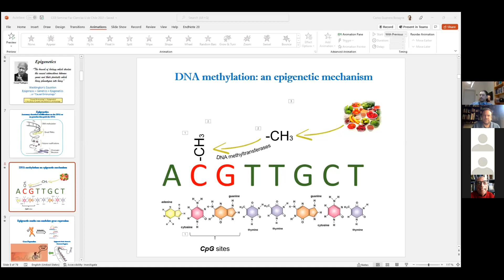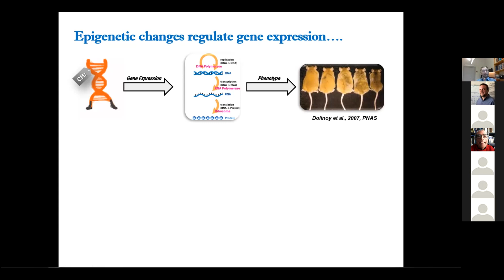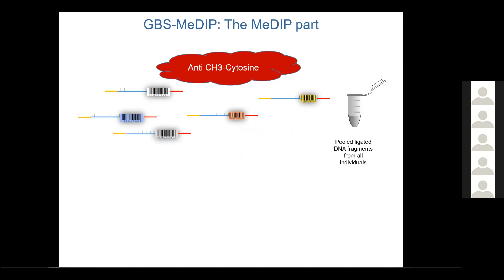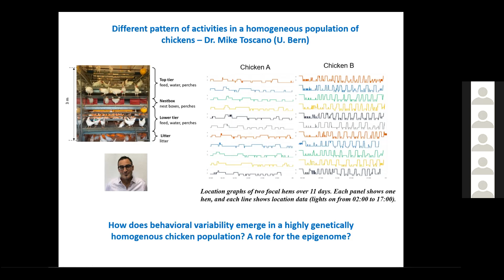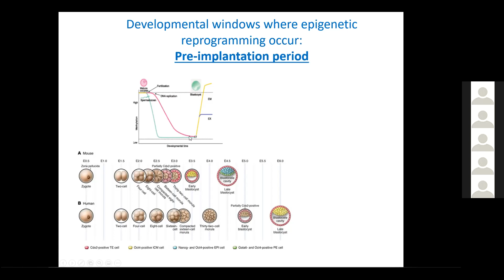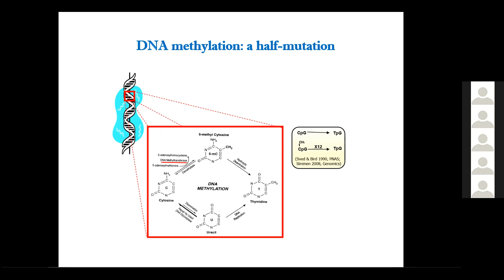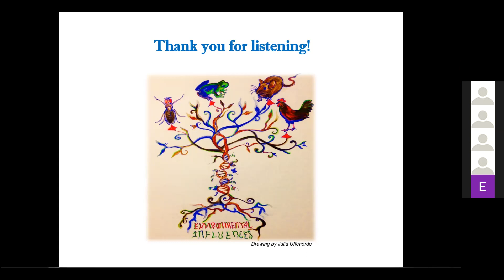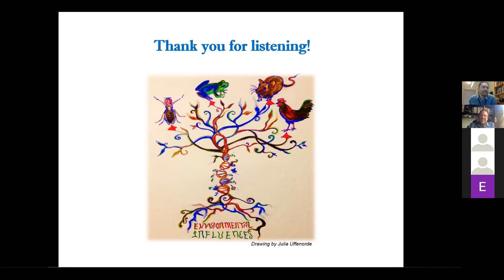Environmental epigenetics: From Ecotoxicology to Evolution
Seminario del profesor Carlos Guerrero-Bosagna, Equipo de investigación en Epigenética Ambiental, Universidad de Uppsala